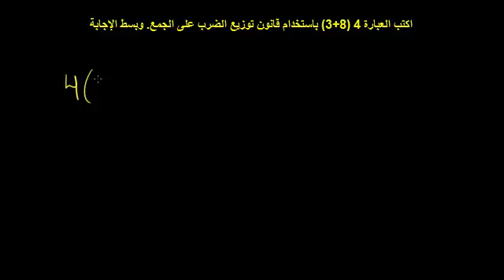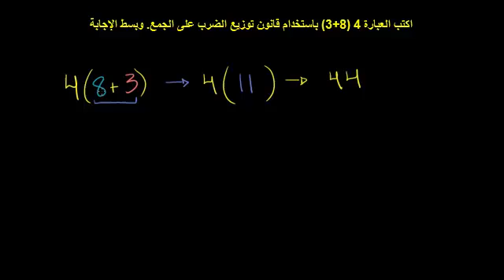خاصية التوزيع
The Distributive Property
يوضح هذا الفيديو خاصية توزيع الضرب على الجمع
شكر خاص لمؤسسة شركاء في التنمية المستدامة -- فلسطين